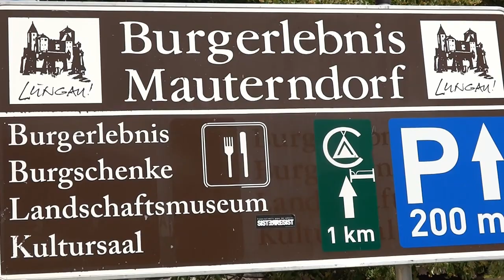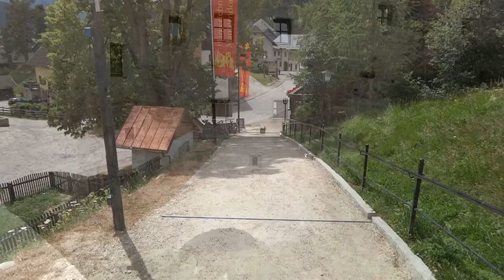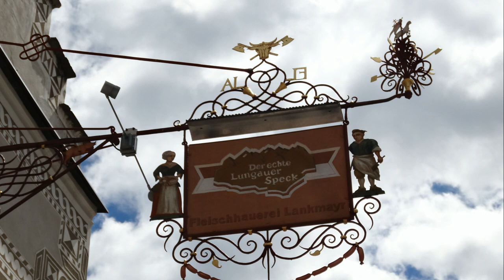Mauterndorf im Lungau mit Besichtigung der Burg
Ausflug nach Mauterndorf im Lungau mit Besichtigung der Burg
1920x1080 Sony DSC HX20